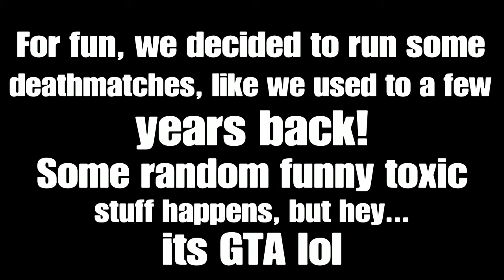Deathmatch reunion. (GTA Online)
Like the old days!